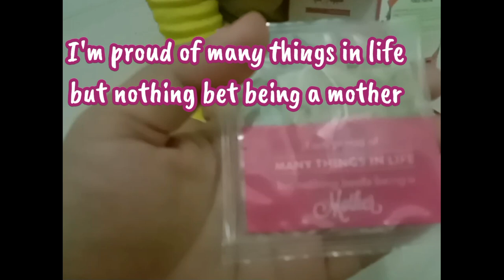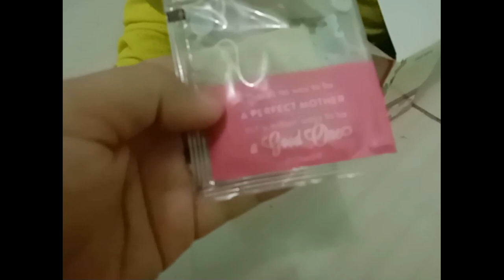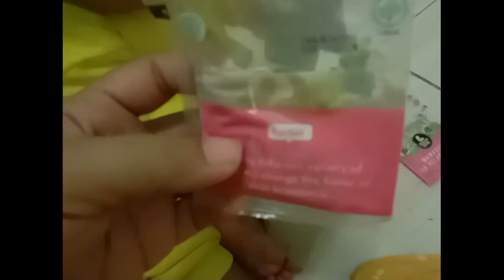Reading Quotes For Mom